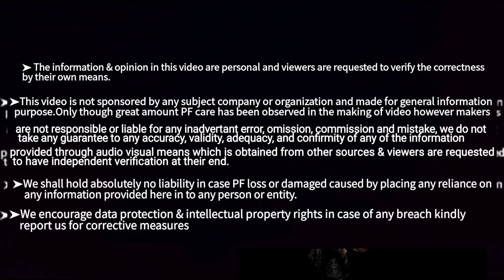5 Things Labrador Retriever don't like | 5 चीज़े जो labrador dog को पसंद नहीं हैं| DOGS THINGS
5 Things Labrador retriever don't like,Labrador retriever facts in hindi,How to take care of Labrador puppy,Labrador monthly expenses,Labrador retriever expenses,Labrador retriever puppy training,Popular dog breeds in india,Labrador retriever tips for new owners,Labrador retriever tips in hindi,Labrador retriever vs German shepherd,Labrador retriever vs Rottweiler,Labrador retriever diet plan,Labrador puppy biting problem,New puppy tips,Labrador behaviour problems